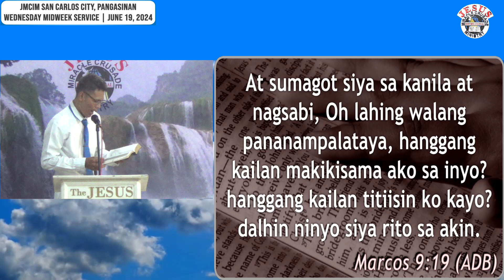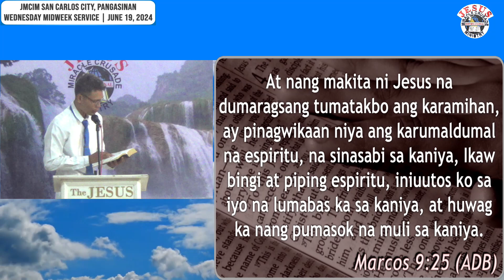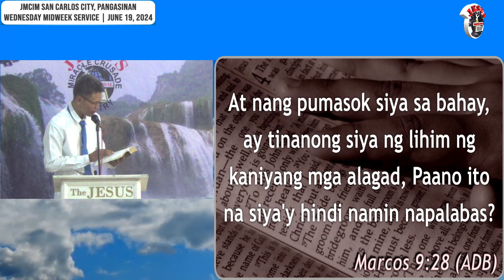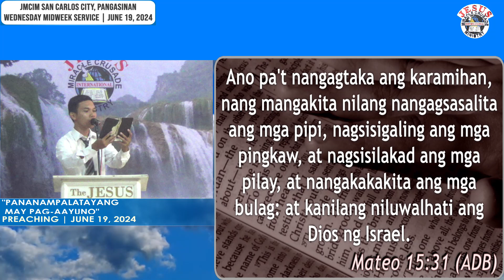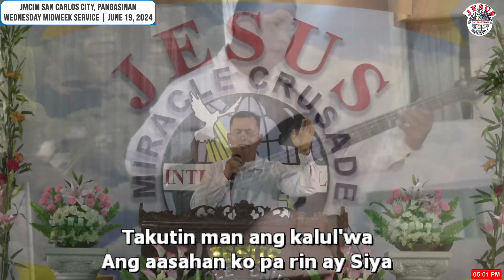JMCIM Preaching: "PANANAMPALATAYANG MAY PAG-AAYUNO" By Beloved Elder Deo Rodriguez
"PANANAMPALATAYANG MAY PAG-AAYUNO"

HEBREO 11:1
HEBREO 10:38
MARCOS 9:17-29
GAWA 14:27
MATEO 15:31-32

Preacher: Beloved Elder Deo Rodriguez

Date: June 19, 2024

performed was monetized. Our purpose is to praise and worship
the one true living GOD.